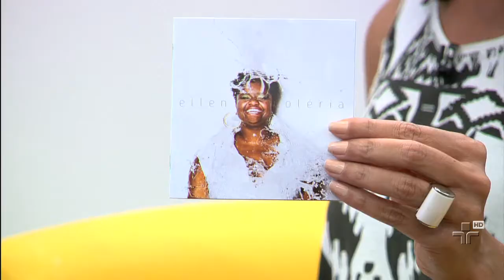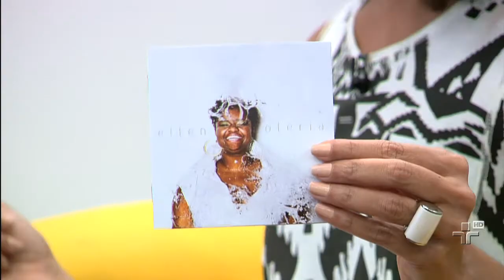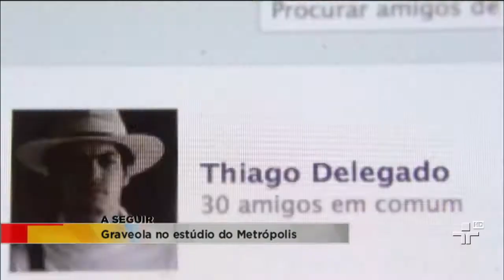Ellen Oléria fala do seu segundo disco - Metrópolis 22/10/2013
A gente conversa a agora com Ellen Oléria. A compositora e cantora brasiliense, com pitadas mineira e goiana esta de volta ao Metropolis para falar do seu segundo disco, lançado este ano.